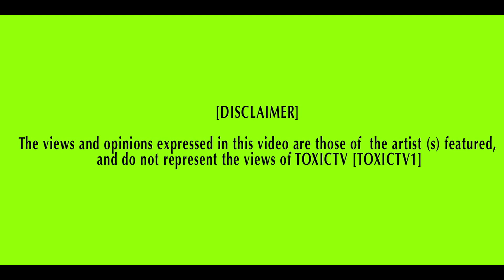GEENIE & MOVER - "EAST TO WEST" [VIDEO BY @TVTOXIC]